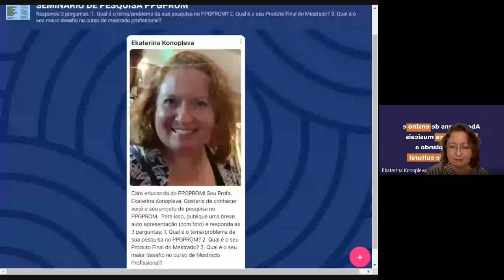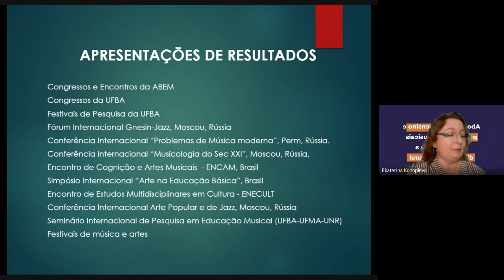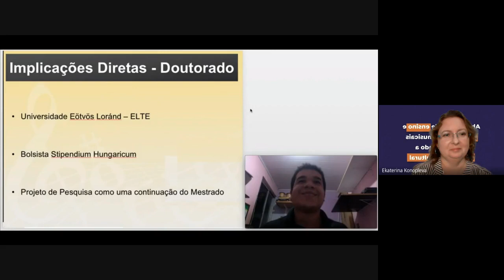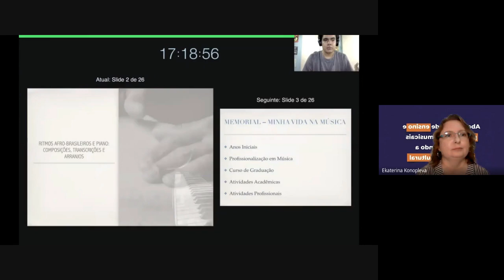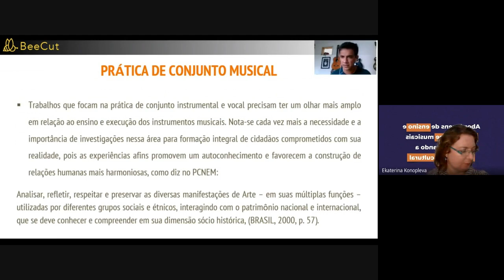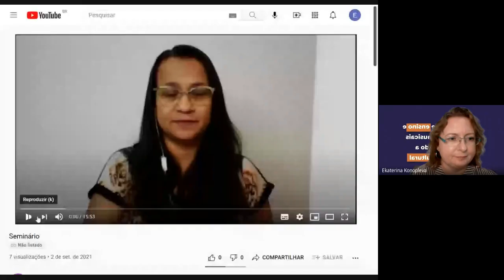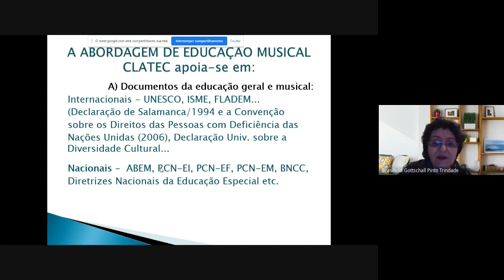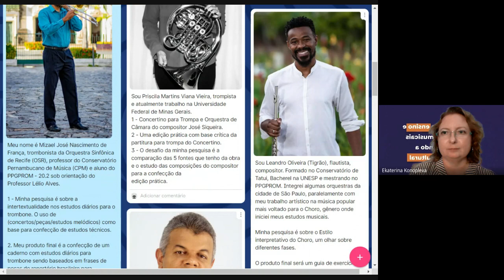Abordagens de ensino e performance musicais contemplando a diversidade cultural | Seminário PPGPROM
Esse vídeo é um registro do evento realizado em 10/09/2021.

O Seminário conta com participação dos Palestrantes convidados Profs. Constantino Oliveira (Escola de Administração/UFBA) e Brasilena Trindade (UFMA); de pesquisadores do PPGPROM e dos educandos da disciplina MUSD45.